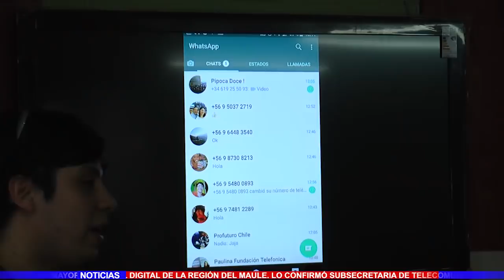TV5 Noticias Miércoles 12 de Diciembre 2018